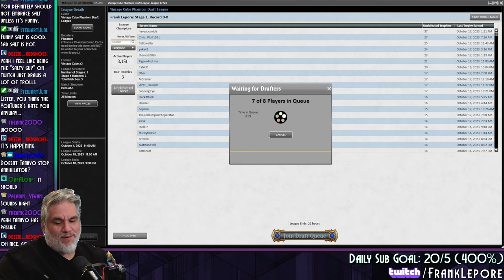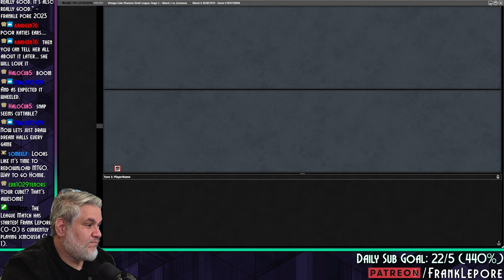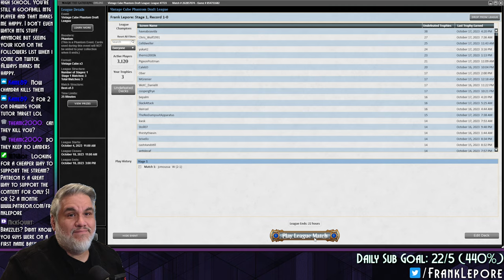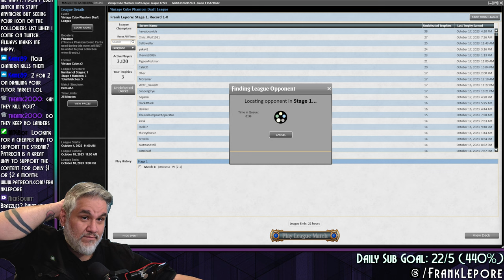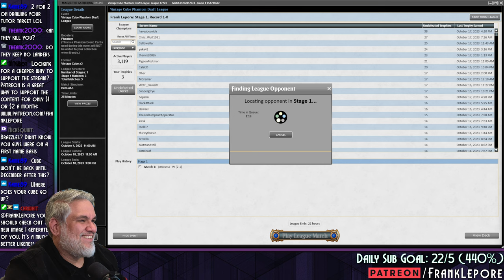All I need in Cube is Dream Halls and Forth Eorlingas. | Magic Online Vintage Cube Draft